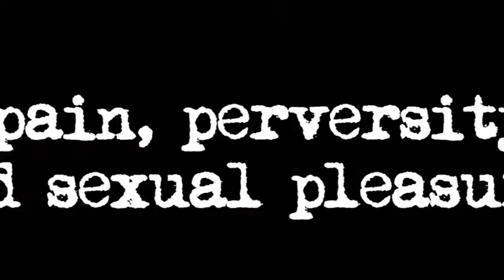THE HUMAN CENTIPEDE 2 (FULL SEQUENCE) (TheHorrorShow.TV Trailer)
"A stronger, stranger, more interesting picture than the first." - Kim Newman, Empire.

Tom Six's follow up to the cult horror smash hit of 2010 ups the ante with a brute force unparalleled in film today. The iconic Dr. Heiter has inspired a real-life protege, the sickly, disturbed car park attendant -- Martin -- who takes his gory inspiration from the original film to horrific new extremes!